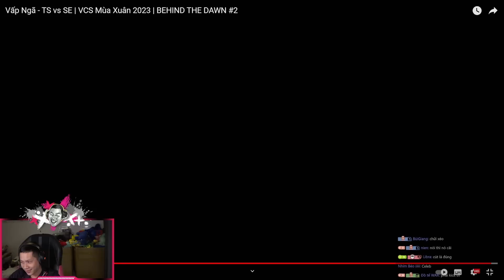TRUNG REACTION | Vấp Ngã - TS vs SE | VCS Mùa Xuân 2023 | BEHIND THE DAWN #2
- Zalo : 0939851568